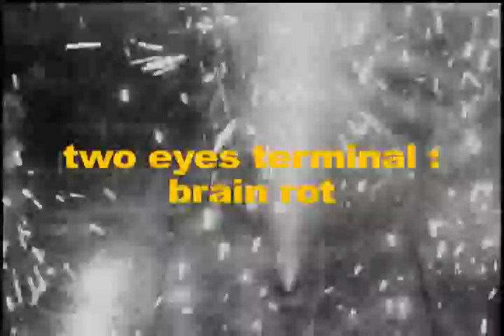two eyes terminal : brain rot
Made up of some found 35mm films, and some ink, water, and whole lot scratching away. I probally will go in for one more fight at the celluloid before I give up and start all over again...